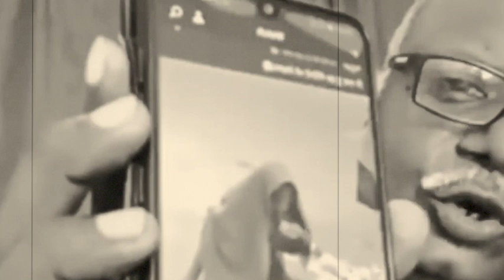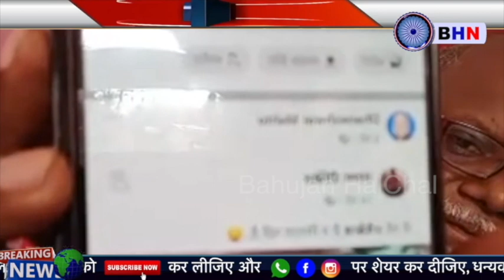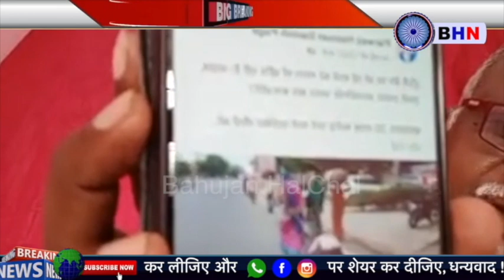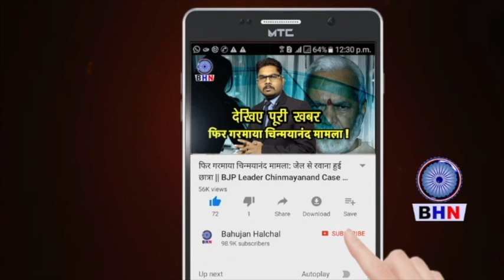ये मोदी की अय्याशी की असलियत | रोजाना चाहिए नई-नई आईटम! | देखकर हिल जाओगे आप | बड़ा खुलासा